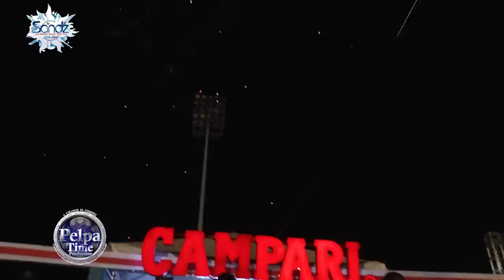Aidonia was grieving his son and look what happen /Jahshii surprised the crowd AT SANDZ